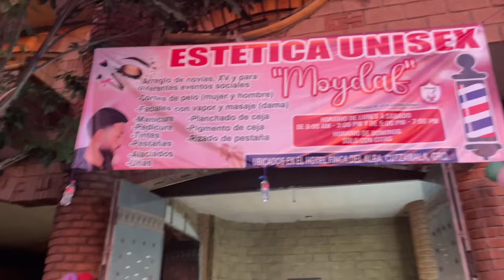FUI A UNA INAUGURACIÓN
Canal de mi hijo Alexander​⁠​⁠​⁠ @AlexanderLua16

❤️ ¡¡¡MUCHAS GRACIAS!!!